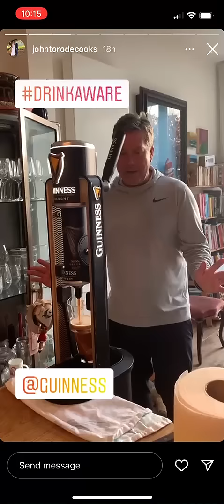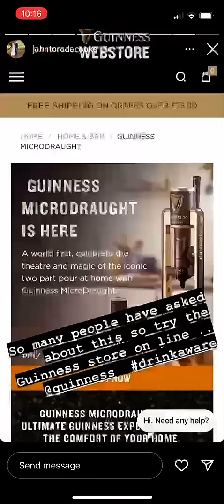John Torode tries out the new Guinness Microdraught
MasterChef star John Torode showing the full pour of a Guinness pint at home with the new Guinness Microdraught!